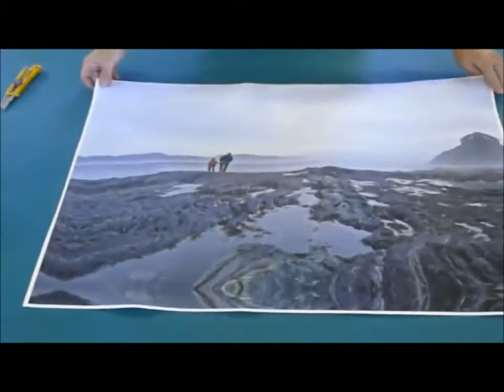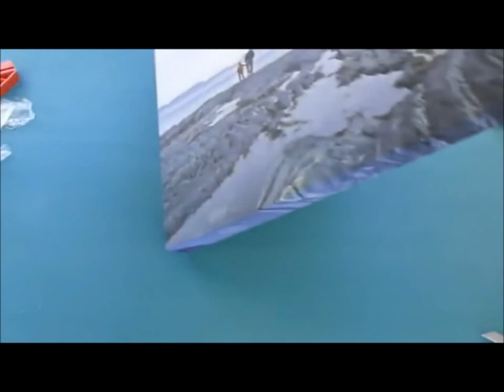Hahnemuehle -- Gallerie Wrap Pro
Gallerie Wrap Pro – Corner Set 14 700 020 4 Positioning Corners, Glue and Holding Pins / 1 Set

Gallerie Wrap Pro – Bars 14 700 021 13" length (33,00 cm) Set of 8 bars + Tensioners
Gallerie Wrap Pro – Bars 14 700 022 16" length (40,60 cm) Set of 8 bars + Tensioners
Gallerie Wrap Pro – Bars 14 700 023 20" length (50,80 cm) Set of 8 bars + Tensioners
Gallerie Wrap Pro – Bars 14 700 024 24" length (61,00 cm) Set of 8 bars + Tensioners
Gallerie Wrap Pro – Bars 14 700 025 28" length (71,10 cm) Set of 8 bars + Tensioners
Gallerie Wrap Pro – Bars 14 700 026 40" length (101,60 cm) Set of 8 bars + Tensioners

Gallerie Wrap Pro – Centre Braces 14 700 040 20" length (50,80 cm) Set of 4 Centre Braces
Gallerie Wrap Pro – Centre Braces 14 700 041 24" length (61,00 cm) Set of 4 Centre Braces
Gallerie Wrap Pro – Centre Braces 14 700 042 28" length (71,10 cm) Set of 4 Centre Braces
Gallerie Wrap Pro – Centre Braces 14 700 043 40" length (101,60 cm) Set of 4 Centre Braces

Gallerie Wrap Pro – Extender 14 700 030 Set of 8 Extenders

4 Positioning Corners, Glue and Holding Pins / 1 Set
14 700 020